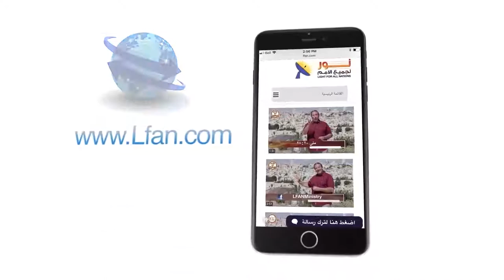446 فلك نوح والطوفان مقدمة